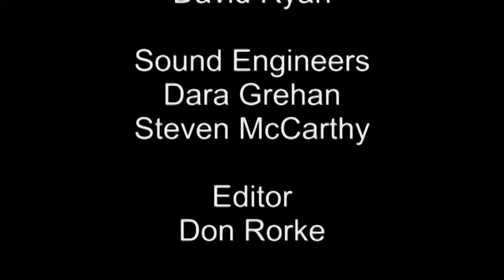Lost at the Station "When Now Fell Over"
Lost at the Station Play Harbour Bar Bray Co Wicklow Aug 2011 Song title "When Now Fell Over"